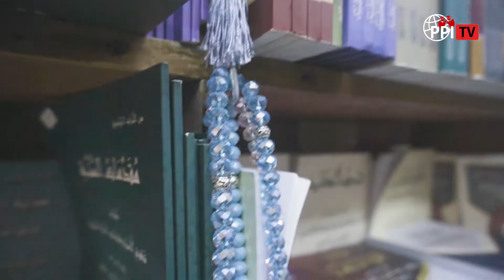[REKO] "New Normal" di Suq Medina - Pasar Tua Tunisia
[REKO]
Halo teman-teman PPI TV!
Merujuk pada data kasus covid-19 di Tunisia bahwa data terakhir pada tanggal 8 Juni 2020 ada 1087 korban positif, 982 sembuh , 49 meninggal dunia dan sampai saat ini 0 tanpa korban baru . 👏👏👏

Pemerintah Tunisia pun sudah melakukan pelonggaran dengan memperbolehkan dibukanya toko-toko dan pasar-pasar .
Semua warga Tunisia diperbolehkan untuk melakukan aktivitas jual beli di pasar dengan tetap mengikuti protokol kesehatan .

Inilah keadaan Suq Medina atau pasar tuanya kota tunisia ketika " New Normal " . Walaupun belum banyak orang-orang yang berkunjung akan tetapi suq medina sudah mulai ramai dipadati oleh warga Tunisia.

Semoga betul-betul kembali membaik begitupun di seluruh negara di dunia .
Stay safe and stay healthy dan jangan lupa untuk selalu berdoa .

PPI TV,
Dari pelajar untuk pelajar!

Executive Producer: @rikzaazriyan
Producer: @sasasauu
Reporter: @nataadmnsst
Cameraman: @asyari_badi_alhaq
Editor: @jihad_sagran
Graphic Design: @gabrielalfonsohutabarat